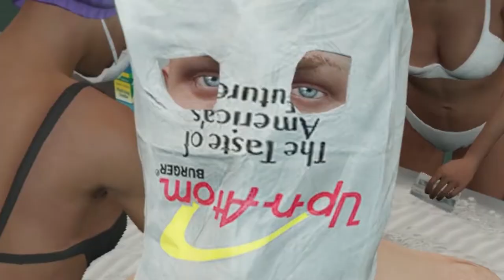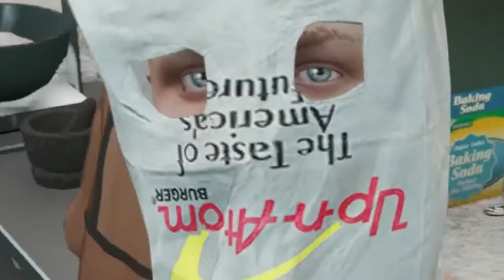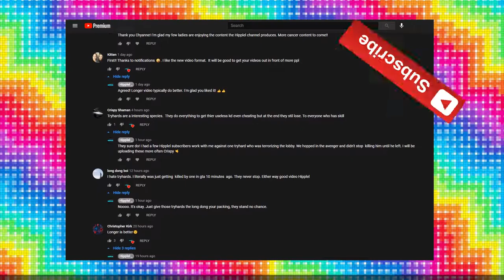How To Steal Vehicle Cargo Effectively - GTA 5 Online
Some GTA players are clean players that respect the moral values on GTA online. Well... I am not. In this video I show you how to steal other vehicles the best way possible and make a super easy 100k!